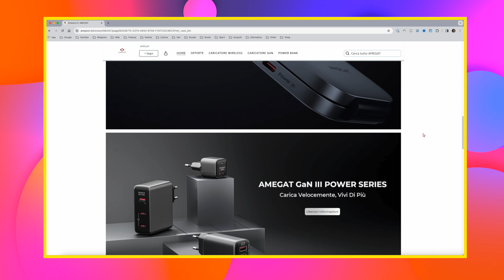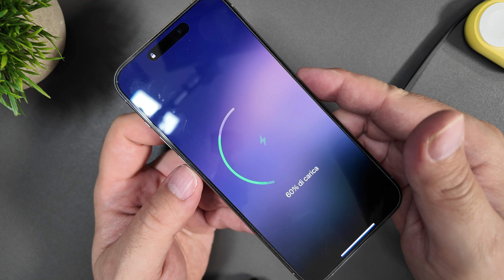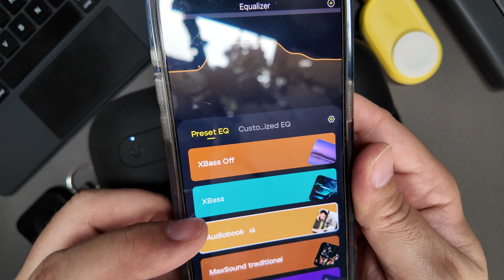7 FIGATE TECH per i tuoi dispositivi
🏷 AMEGAT MagFusion Aura
🏷 Powerbank Apple Watch 1
🏷 Powerbank Apple Watch 2
🏷 Powerbank Benks Magsafe
🏷 UGREEN Nexode RG
🏷 ASUS ROG Strix Arion
🏷 Tribit XSound Plus 2